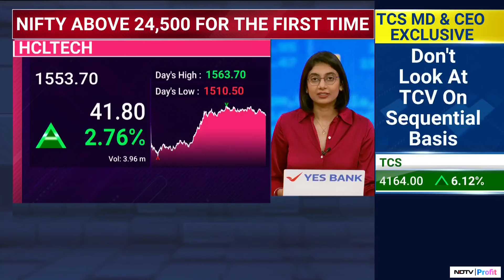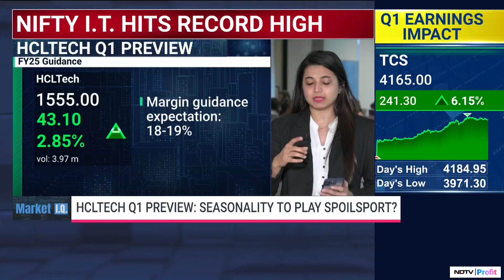HCLTech Q1 Results Preview: Another Muted Quarter For The IT Giant?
HCLTECH Q1: The numbers are going to be in the weaker side among the I.T. giants.